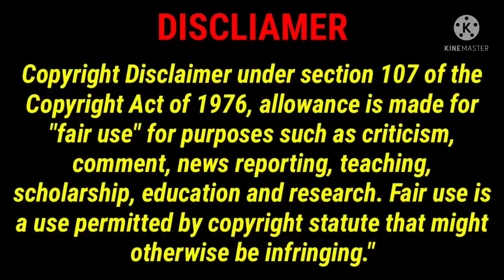All Engines Go! concept whistle examples